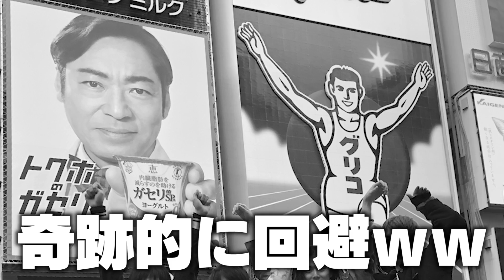【即帰宅】何が禁止されてるか分からない”大阪旅行”が怖すぎたｗｗｗｗ【？？禁止】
この「何が禁止されてるか分からないシリーズ」
すごい大好きなんですよね。

やってる側も楽しいし視聴者さんからも『このシリーズ好き！』と言ってくださる方が多いです。

今回は何が禁止されてるか分からない"日帰り旅行"ということで
どこで行こうか迷った挙げ句、 大阪 に行くことにしました！

大阪は観光地としてはめちゃくちゃ最高です。

名物であるグリコもあれば、たこ焼きなどグルメも豊富です！

僕ここ最近4ヶ月連続くらいで大阪へ行ってます。この動画を撮った一週間後に ユニバーサルスタジオジャパン に行ってきました。

むしろ大阪に行き過ぎて大阪住んだほうがいいんじゃないかと考えました。

でもそしたらメンバーと動画が撮れなくなるので嫌です。

（つる兄）

〒106-6137 東京都港区六本木 6-10-1 六本木ヒルズ森タワー 37階UUUM株式会社　つるつるTV宛